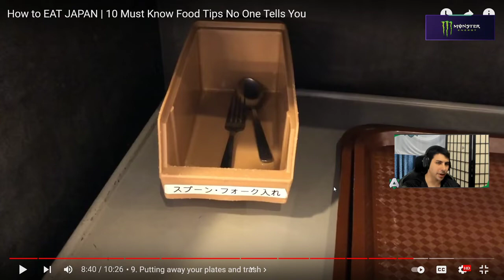Drunkmers gives travel advice for tourists in Argentina